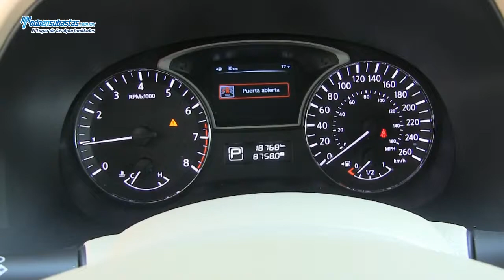Nissan / Pathfinder Sense A/A B/A CD / 2013